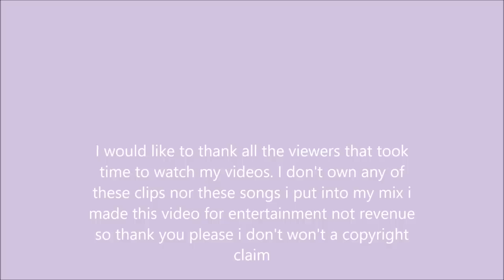jamal crawford amazing handles mix